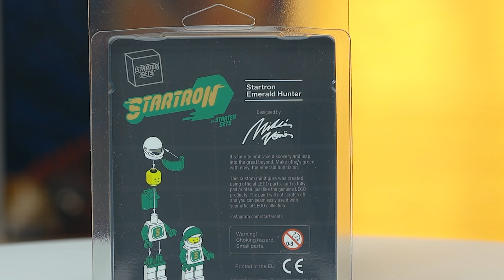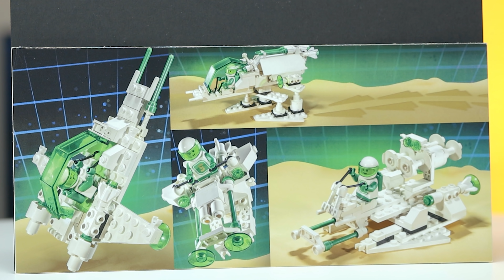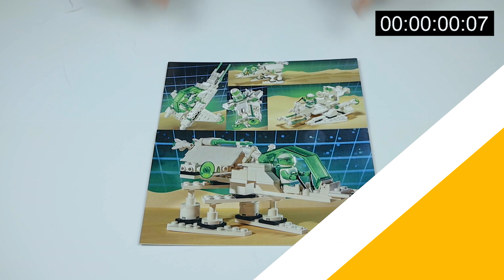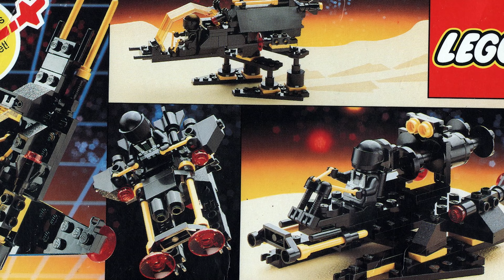300 alatt || LEGO STARTRON/BLACKTRON 6876 Alienator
Vörös Miklós idén is meglepett az egyik saját gyártású figurájával, ami a kis STARTRON Emerald Hunter. De, hogy a bemutató ne csak egy figurából álljon ezért volt olyan rendes, hogy elküldte mellé a 6876-os BLACKTRON korszakból számazó ALIENATOR magyarosított változatát. Jó szórakozást!